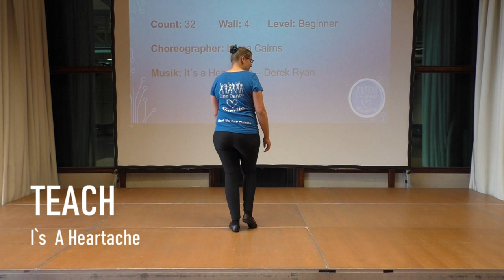Teach - It´s A Heartache-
It's a Heartache
 Count: 32
 Wall: 4
 Choreographer: Lorna Cairns (SCO) - March 2024